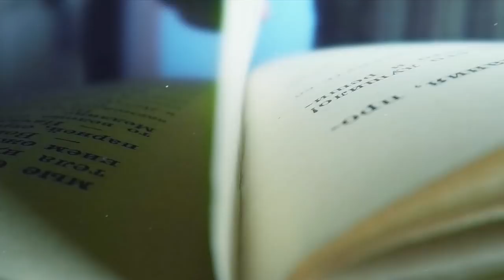Get Real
Brig Sorber, Founder and CEO of Two Men and A Truck, tells the story of his conversion to Christ and the Catholic Church.